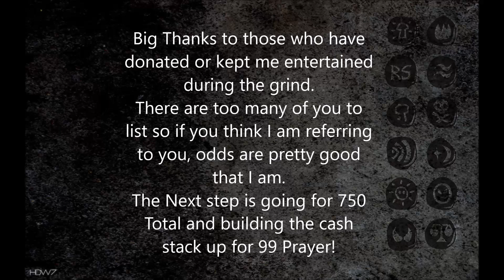Episode 3 - Be Reverent (99 Prayer Pure Skiller)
Episode 3 of Be Reverent an Old School Runescape account who dreams of flying with Angelic wings and wearing a very stylish Yellow/White Cape at only 15 Combat.
Huge episode this week, we unlocked our best money maker so far being Rune 2hs.
As always thank you to those of you in District 3 Clan Chat for showing up and supporting myself and others.
District 3 Clan belongs to Sluffin so please check out his youtube channel for guides and tips/tricks videos for running around Old School Runescape as a Level 3/Skiller account.